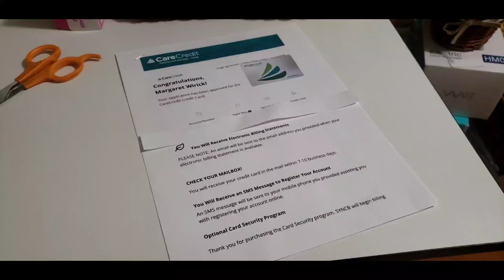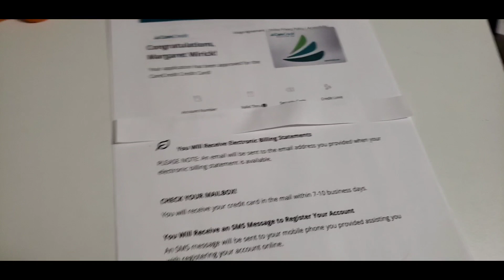It's Too Soon to Say Goodbye! I Need You to Stay! 💔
I found out today (Saturday) my beloved Dax has advanced bone cancer. He is on hospice care, while I make his last days as good as possible!

Come and see my beautiful creations on Etsy at Meg’s Craft Corner!